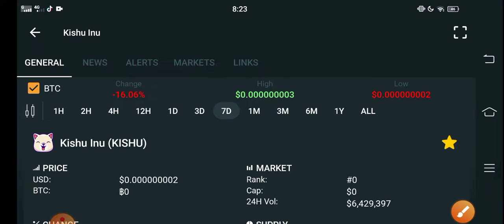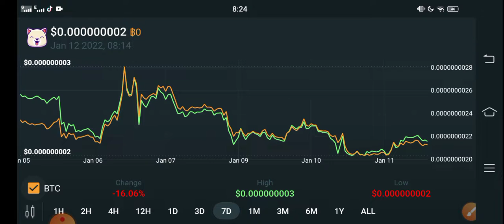Kishu +5000% || Kishu inu Price Prediction! Kishu today News